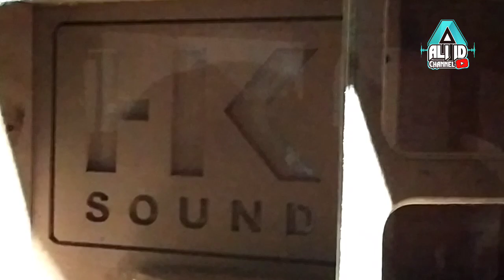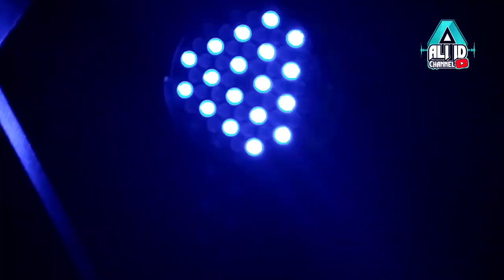Terbaru, FULL Perform DJ BIDDI Feat HK SOUND SYSTEM ( Pakai Box Baru ) Di Pabrik Gula Krebet, Malang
SEMONGKONE LURR..!!
FULL Perform terbaru Live DJ BIDDI Feat HK SOUND SYSTEM Di Pabrik Gula Krebet Baru, Malang
acara tutup giling pabrik Gula Krebet sehabis mengiringi rombongan truk yang mengangkut tebu sesi terakhir.

selamat menyaksikan dulurr..

 FOLLOW JUGA : Instagram @ali.id.channel

 Untuk kritik dan saran silahkan tinggalkan jejak di kolom komentar..

 TERIMAKASIH..